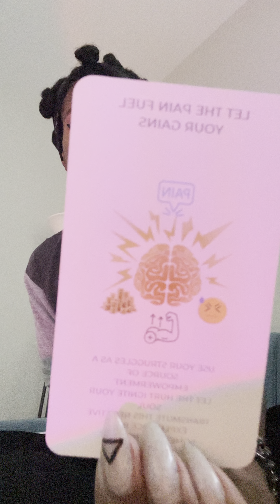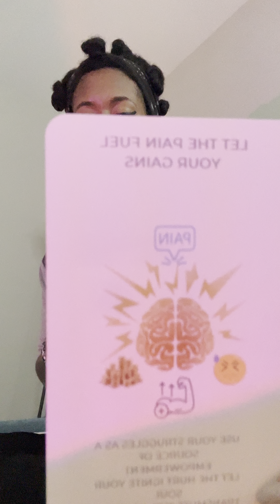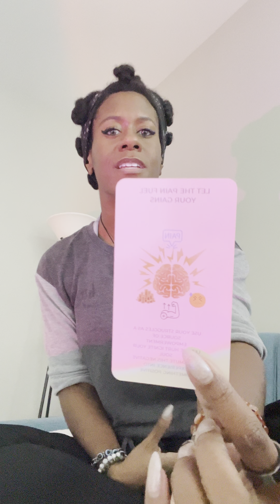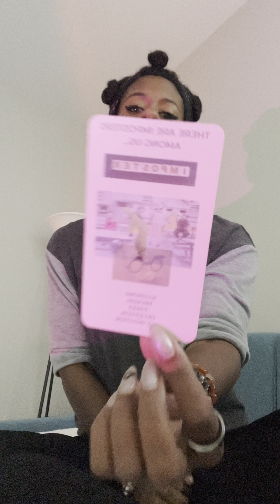Time To Turn Lead Into Gold!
These are your channeled Oracle messages from my awaken Oracle deck. These messages are timeless and meant for whenever you see them, regardless of the date. Please take whatever resonates and leave what doesn’t. The link is available for purchase below. healing oraclecards blueprint newearth #2023